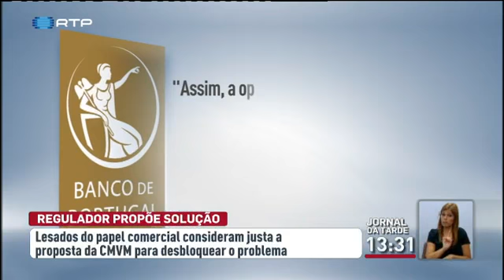Banco de Portugal rejeita proposta da CMVM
O Banco de Portugal diz que não é viável a troca de títulos do GES por dívida subordinada do Novo Banco.